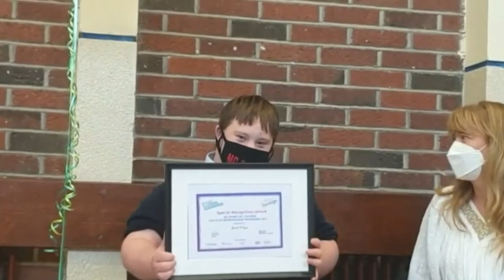My NFTE Award day is finally here | Down Syndrome Teen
In this video Gerald finally receives his NFTE Award from 2020 all due to the pandemic. He already got online recognition on Zoom a while back but today marks the official ceremony.

His teachers, Mom, NFTE representative and school colleagues are all present to celebrate this MASSIVE achievement.

Now Gerald will be going to Switzerland 🇨🇭 in March 2022 to represent Ireland and maybe even get another recognition for his work 🏆🎖🥂